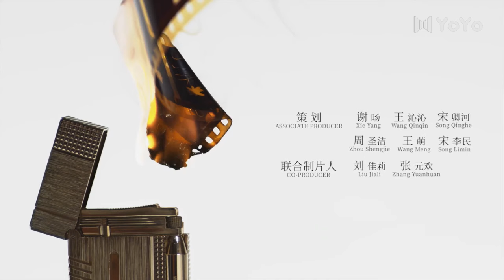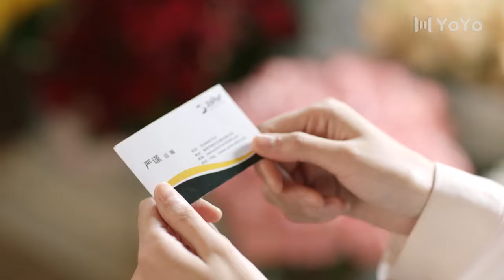【En Français】Aimer03💕To love💕SerieChinoise CDrama ChineseDrama LinGengxin 林更新 与凤行主演